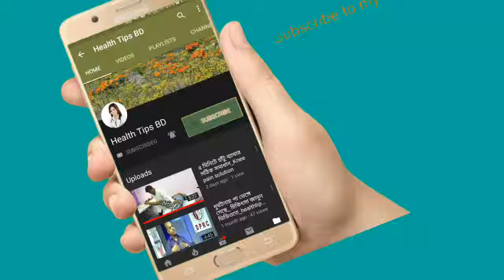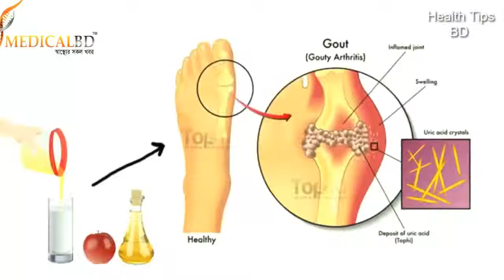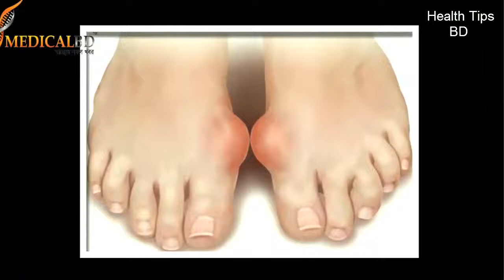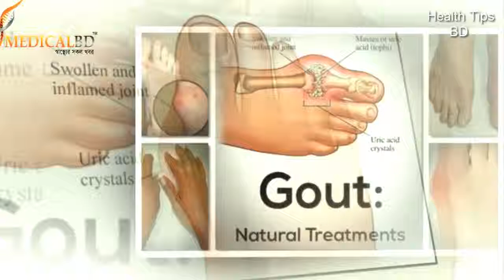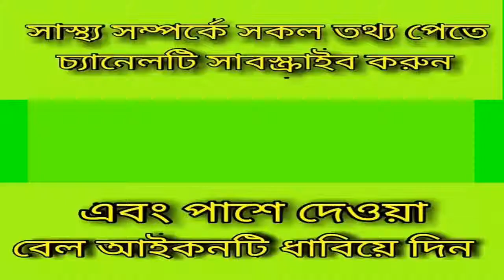গেটে বাত কি?হলে কি খাবেন আর কি খাবেন না?_gout_gouty arthritis.health tips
Gout is a common, painful form of arthritis. It causes swollen, red, hot and stiff joints.

Gout happens when uric acid builds up in your body. Uric acid comes from the breakdown of substances called purines. Purines are in your body's tissues and in foods, such as liver, dried beans and peas, and anchovies. Normally, uric acid dissolves in the blood. It passes through the kidneys and out of the body in urine. But sometimes uric acid can build up and form needle-like crystals. When they form in your joints, it is very painful. The crystals can also cause kidney stones.

Often, gout first attacks your big toe. It can also attack ankles, heels, knees, wrists, fingers, and elbows. At first, gout attacks usually get better in days. Eventually, attacks last longer and happen more often.

You are more likely to get gout if you

Are a man
Have family member with gout
Are overweight
Drink alcohol
Eat too many foods rich in purines
Gout can be hard to diagnose. Your doctor may take a sample of fluid from an inflamed joint to look for crystals. You can treat gout with medicines.

Pseudogout has similar symptoms and is sometimes confused with gout. However, it is caused by calcium phosphate, not uric acid.

keyword..